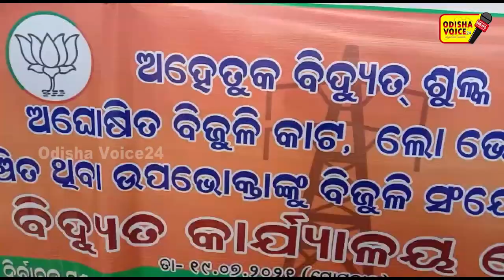Boudh : ବିଦ୍ୟୁତ୍ ସମସ୍ୟା ପ୍ରତିବାଦରେ ଜିଲ୍ଲା ବିଜେପି ର ମନମୁଣ୍ଡା ବିଦ୍ୟୁତ ବିଭାଗୀୟ କାର୍ଯ୍ୟାଳୟ ଘେରାଉ